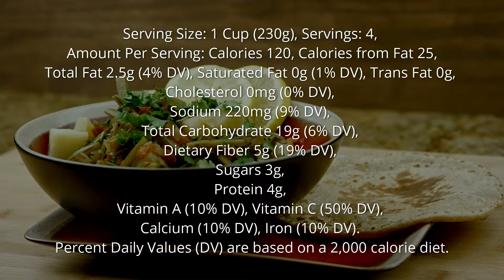Guvar Aloo Salan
Cook with a dash of flavor and a pinch of health! Presented by Aga Khan Health Board for the United States of America.